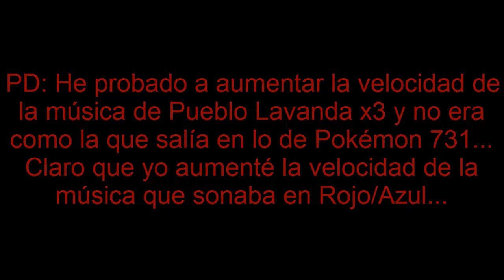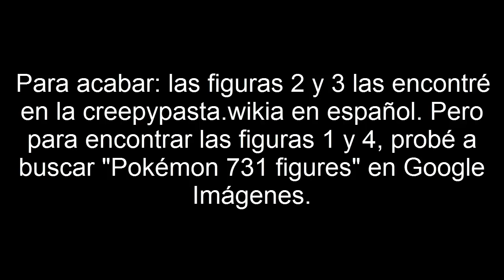Pueblo Lavanda y Pokémon 731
Otro vídeo acerca de "Pokémon 731". En este vídeo comento un CREEPYPASTA el cual incluye algunos datos sobre el conocido "Síndrome de Pueblo Lavanda" y ciertas cosas sobre la animación del Ghost y el Escuadrón 731 (o Unidad 731).

Que quede claro que todo esto SON LEYENDAS URBANAS. No son verdad y están hechas con el fin de entretener.  Las imágenes no aparecen en ningún juego oficial de Pokémon, y el Escuadrón 731 no tiene absolutamente nada que ver con lo que haga Game Freak o Pokémon.

Es bastante obvio, pero por si acaso lo aclaro. No me pertenece el vídeo de la animación del Ghost, ni soy autor de las leyendas urbanas. Me limito simplemente a comentarlas en un vídeo.